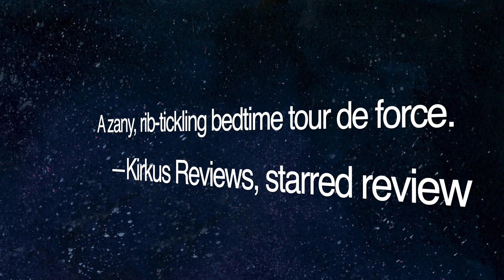The Froggies Do NOT Want To Sleep - Coming June 2021 from Charlesbridge!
The Froggies Do Not Want To Sleep, By Adam Gustavson
Release: June 8, 2021, Charlesbridge.

Artwork, music, voiceover, and video editing by the author, with assistance from Johannes Brahms.